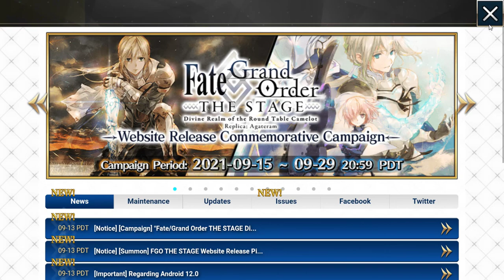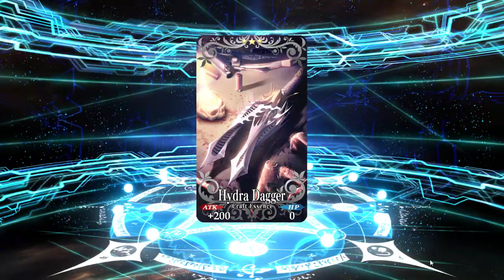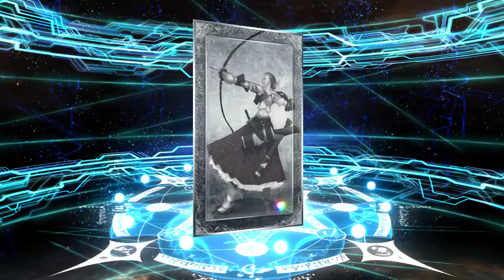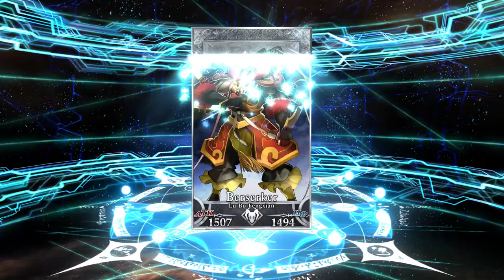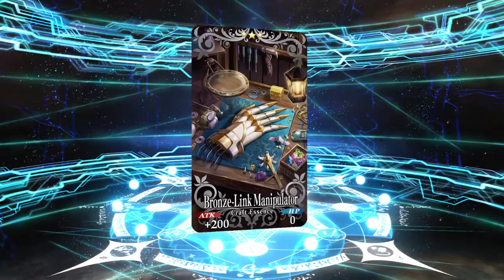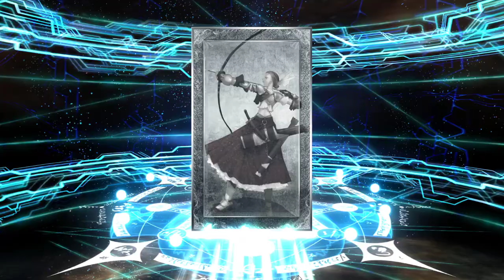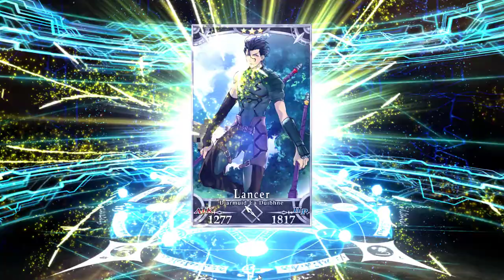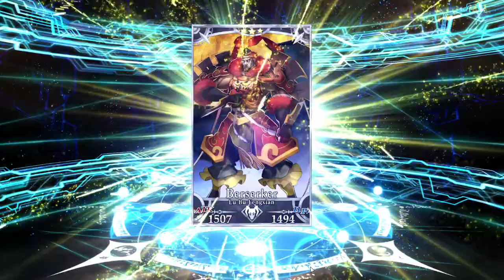Fate Grand Order - A por Gilgamesh en 2021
Por la "tradición"... ¿saldrá?
00:00 Intro
01:19 Summons 1-11
04:08 Summons 12-23
06:29 Summons 24-35
09:36 Summons 36-47
12:40 Summons 48-59
15:27 Summons 60-71
18:36 Summons 72-83
21:02 Summons 84-95